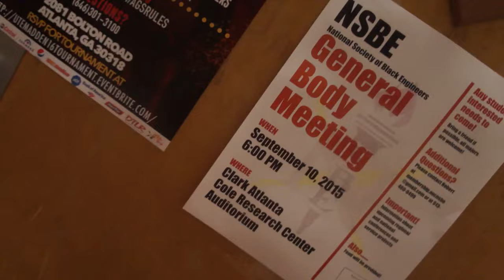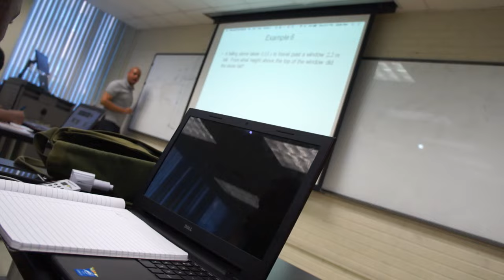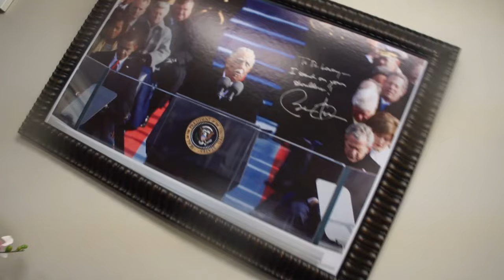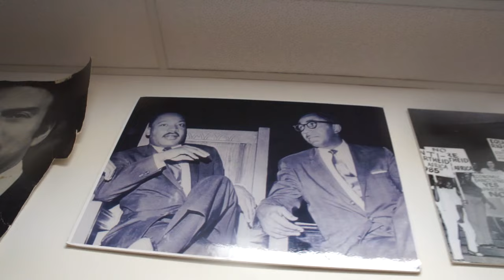Morehouse Student Vlog_4 - Who is Joseph E Lowery ??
Vlog_4

Beme: @keonslife

Camera:
-Sony NEX C3